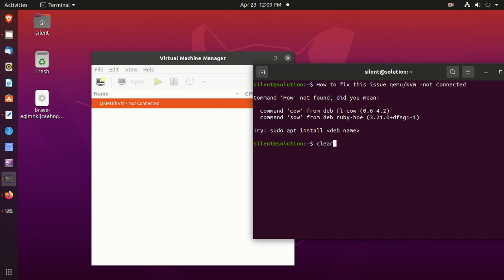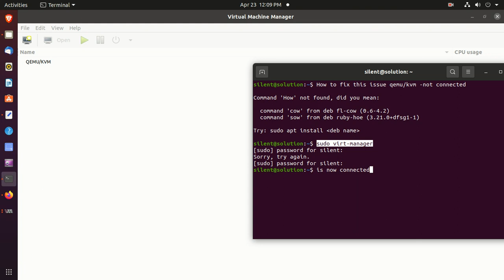How to Fix QEMU KVM Not Connected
This vedio How to fix QEMU KVM Not Connected